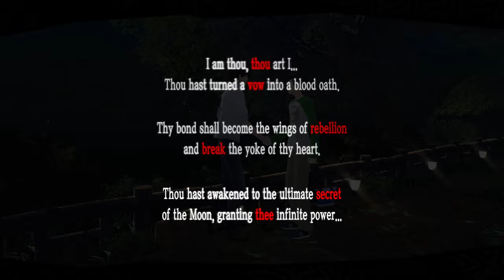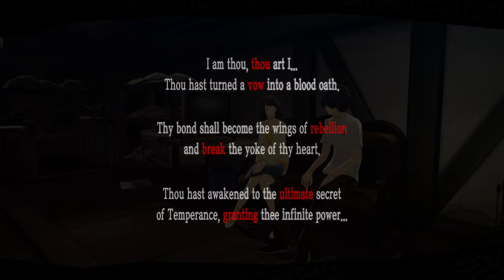Persona 5 Royal [PC/4k/60] Part 33. Sept 21st - Sept 25th. Okumura's Palace Pt 3